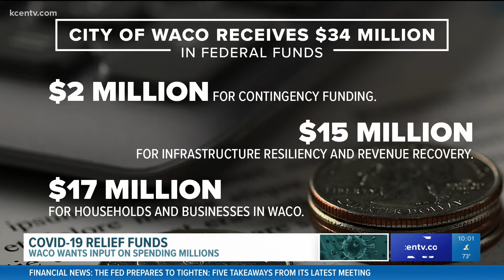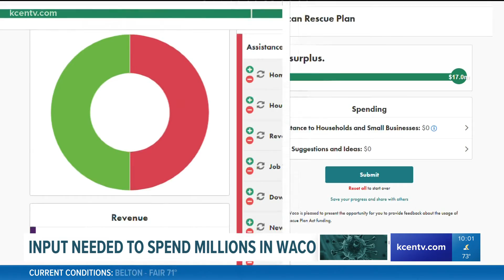Waco seeks input on where to spend $17 million in COVID-19 relief funds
The city created a tool on their website where residents can submit their thoughts and ideas.